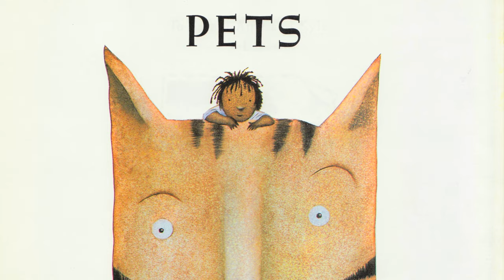The Big Pets book readaloud. Lane Smith author.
Do you remember The Big Pets picture book by Lane Smith author?
In this soothing bed time story he children are small and the pets are big. But they all play together in the Milk-Pools, the bone garden, and the place where the Stringy Vines tease, all the way until we see cat in the milky way. And in this fiction picturebook story about the girl with the big cat there are snakes that twist into jungle gyms, a cat that can fly to the stars, hamsters and even crickets . . . and each one has a special place where the wishes of the small children and the big pets can come true.

Imagination rules in he Big Pets readaloud sure to enthrall young readers. Fanciful illustrations complement the sparse text and join together to create this charming story.

Highly recommended Lane Smith book.

Get one of the few remaining physical copies of the Big Pets book readaloud at Amazon

I have uploaded this bed time picturebook in... 4k for the best experience possible. I make an effort to upload at least 2 books for boys and girls per week.

More books for boys and girls twice a week on our youtube channel!

Music for the Big Pets readaloud  - Cello Zen - Orchestra/Background/Piano by Teknoaxe
Action: Append to video descriptions: "Fair Use Act - 17 U.S. Code § 107 Notwithstanding the provisions of sections 106 and 106A, the fair use of a copyrighted work, including such use by reproduction in copies or phonorecords or by any other means specified by that section, for purposes such as criticism, comment, news reporting, teaching (including multiple copies for classroom use), scholarship, or research, is not an infringement of copyright. If you liked the story, please support the author by purchasing a copy of the book. Thank you."